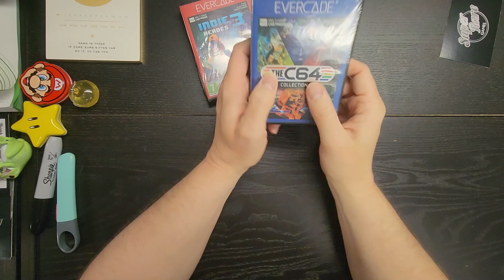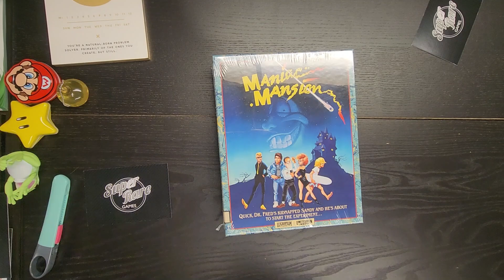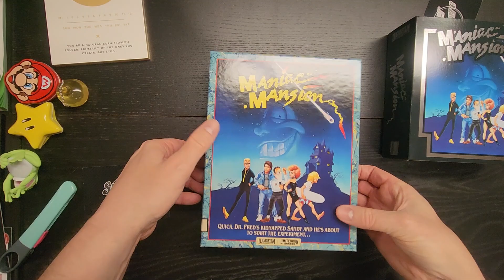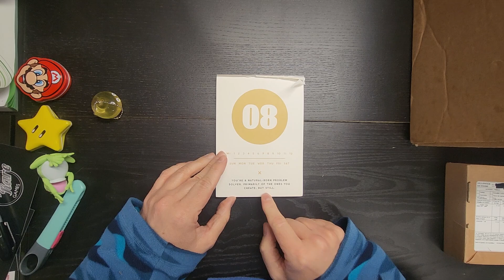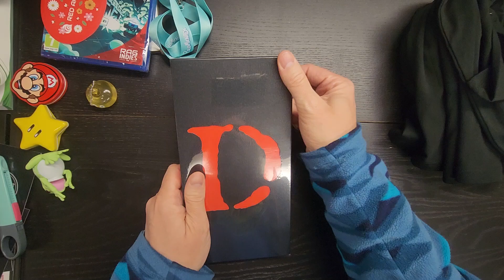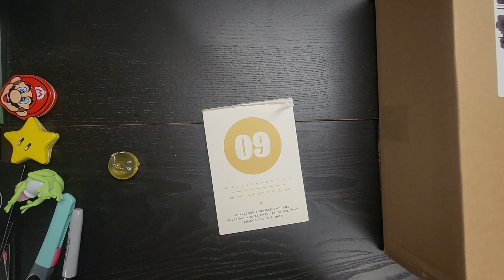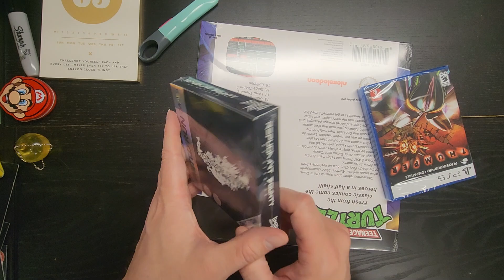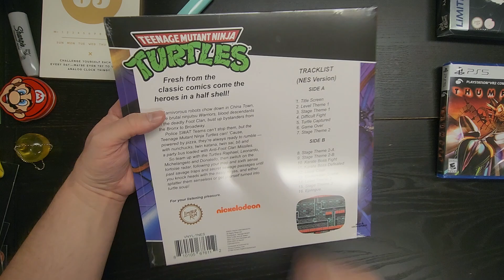What's in Criswell's Pendulous Mail Sack? 5/17/2024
Let's look at the games I've recently gotten in the mail!